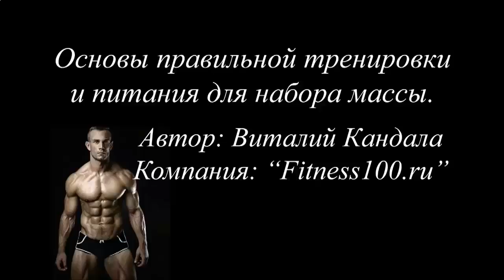КАК БЫСТРО НАКАЧАТЬ ПРЕСС ЮТУБ